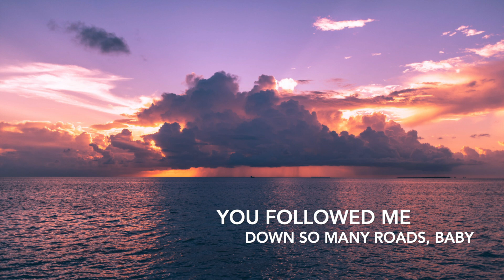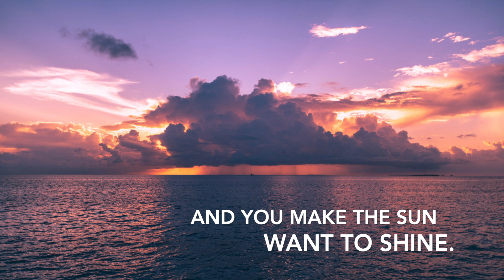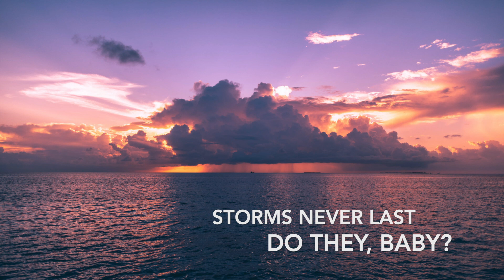Storms Never Last (with lyrics) - Joel B Patrick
Storms Never Last as sung by Miranda Lambert.